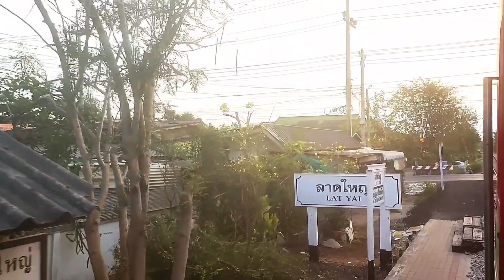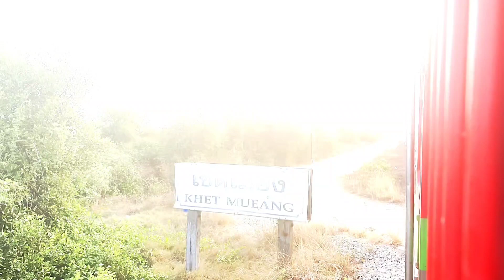สำรวจทางรถไฟจากแม่กลอง (ตลาดร่มหุบ) ไป บ้านแหลม Long play minor line (Meaklong railway market)